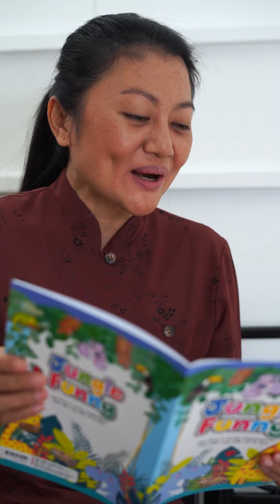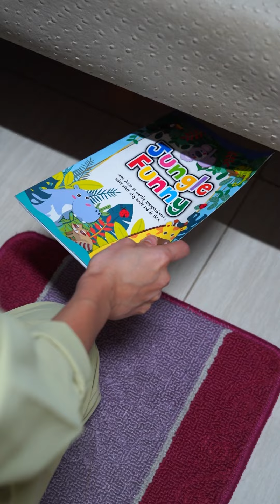รอคอยเสมอ Full EP l NiceStar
มีใครคิดถึงยาย แบบวิวกันบ้างไหมคะ?